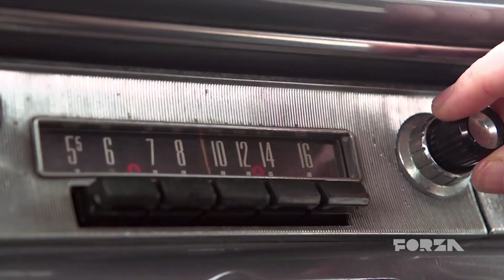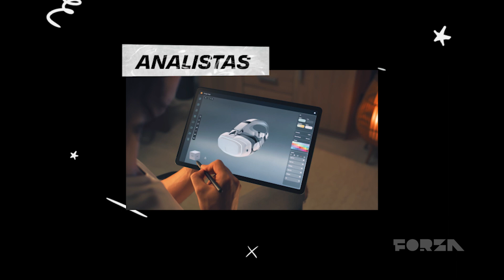Forza Comunicação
Ideias Provocam Experiências Transformam